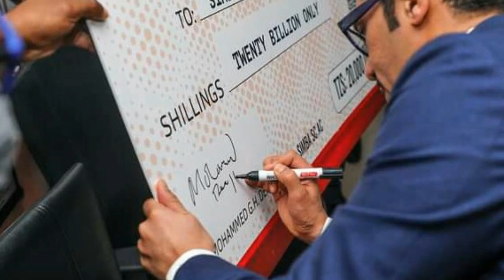BIFU ZITO"Sikia Alichokisema Diamond Baada Ya Moodewj Kumu Unfollow Kwenye Instagram Kisa Manara...